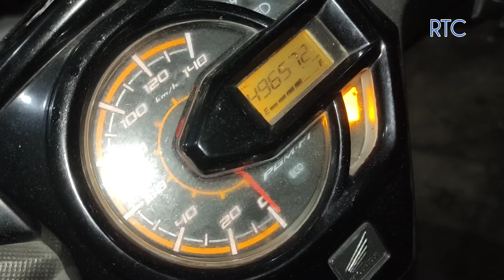Setelan Angin Honda Beat Tidak Pas Bikin Brebet dan Sering Mati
apabila ada kendala di sistem injeksi wajib dilakukan pengecekan malfungsi sistem injeksi dengan cara inisialisasi ECM yaitu dengan menjumper soket DLC kabel hijau dengan coklat. maka akan timbul kedipan yang mengarah pada kerusakan komponen dengan daftar kode kedipan berikut.
7 : sensor EOT / ECT (Engine Oil ( Coolant )
8 : sensor TP (Throttle Position)
11 : sensor speed
12 : injektor
21 : sensor 02 (Oksigen)
33 : ECM (Engine Control Modul)
52 : sensor CKP ( Crankshaft Position)

Sistem injeksi yang tidak memakai stelan angin memiliki sistem IACV otomatis yang juga dilengkapi sensor lain, seperti;
9 : sensor IAT ( Intake Air Temperature)
1 : sensor MAP (Manifold Absolute Pressure)
 Temperatur)
54 : sensor Bank Angle

tidak semua masalah di injeksi bisa muncul kedipan MIL nya, malah kebanyakan kendala injeksi muncul tanpa kode kedipan MIL baik ketika injeksi bekerja maupun dengan scanner. begitupula dengan masalah gas manjer biasanya tidak muncul kedipan injeksi dikarenakan kerusakan pada komponen injeksi bukan sensor, antara lain:
1. kabel gas tidak ada main bebas atau seret.
2. throttle valve seret atau macet.
3. sensor IACV kotor atau pernya lemah.

selain kriteria diatas pernah sekali menemukan kasus gas manjer dikarenakan terdapat tisu yang mengganjal throttle valve sehingga gas tidak bisa turun. mungkin kesalahan ini terjadi ketika membersihkan area box filter dengan tisu.
indikasinya main bebas gas banyak maka perlu waspada terjadi hal yang sama.

harga IACV
SOLENOID SET 16480KVBS51 Rp 145,500

solenoid di atas hanya dudukan IACVnya, bukan assy beserrga per dan katupnya. dan ada pula setelan angin yang lebih murah memakai stelan angin honda revo fi dan sama persis bentuknya dengan setelan motor matik vario125, scoopy k16, beat 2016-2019 dan lainnya pada tahun yang sama.

Screw Set 16016K03H11 Rp 9,500
model sekarang lebih murah bisa digunakan genio, beat, scoopy tebaru.

Screw Set 16016K0JN01 Rp 8,500

harga sparepart beat injeksi
16400K25901 Throttle Body Rp 425,000
bisa digunakan untuk;
BeAT FI CBS K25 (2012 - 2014)
BeAT FI K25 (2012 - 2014)
Scoopy eSP K16R (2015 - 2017)
Scoopy FI K16G (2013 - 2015)

harga part dalam TB:
Screw Set 16016K03H11 Rp 8,000
O-Ring Throttle Body 16075K25901 Rp 2,000
Injector Assy Fuel 16450K25901 Rp 193,000
Insulator Inlet Pipe Assy 1711AKZLC30 Rp 15,000
Joint Comp Injector 17560KZL930 Rp 46,000

PLAYLIST kemudi dan kaki kaki